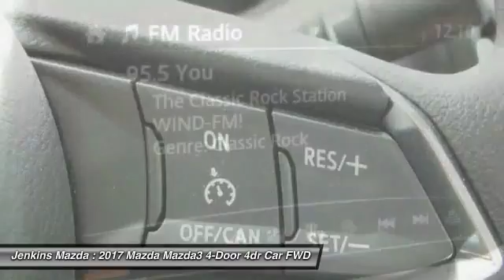2017 Mazda Mazda3 4-Door Ocala Florida M4459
2017 Mazda Mazda3 4-Door Sport

Jenkins Mazda
1740 SW College Road

In the world of compact cars the Mazda3 is the true driver's bread and butter. Available in 2 unique models including a 4-door sedan with up to an EPA-estimated 41 MPG Hwy and a 5-door hatchback with a spacious interior. From sporty wheels to its sleek clear-lens taillights, Mazda3 masterfully blends function with design. Heated side mirrors, unobtrusive rain-sensing windshield wipers and bright-tipped dual exhaust outlets are just some of the standard features that sit atop the stylish 18-inch alloy wheels on the Grand Touring trim. Mazda3's cabin was designed to excite before you even rev the engine, boasting a spacious interior; stylish, ergonomic seating and a dashboard full of available features including dual-zone automatic climate control and a one-touch power moonroof, Keyless Entry & Start System and Welcome Lighting System, heated front seats and an 6-way power adjustable driver's seat, 60/40 split fold-down rear seating. Mazda's 2.0L engine produces efficient-yet-uncompromised performance, or for even more power choose the motorsports-proven 2.5L engine on 4-door and 5-door models. Both come available with 6-speed manual or 6-speed automatic transmission. Enjoy crisp, immersive sound delivered through an available 9-speaker Bose Centerpoint Surround Sound System with AudioPilot ambient noise compensation technology. An available infotainment system with navigation can also connect you to Pandora, Stitcher, and Aha internet radio. With the available Bluetooth hands-free system with voice command, making and receiving calls is as easy as pushing a button and saying hello. You can also receive and reply to text messages with 20 preloaded messages with phones that can integrate with this feature.